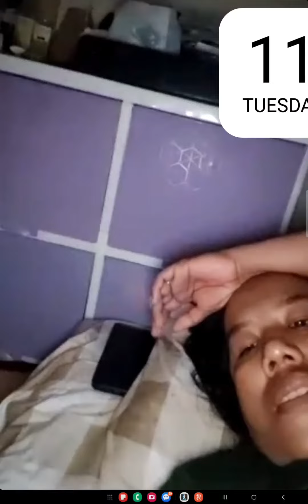DIARY ZIDNI EPISODE ZIDNI DAN MAMA SEMANGAT TERUS SEHAT ALHAMDULILLAH